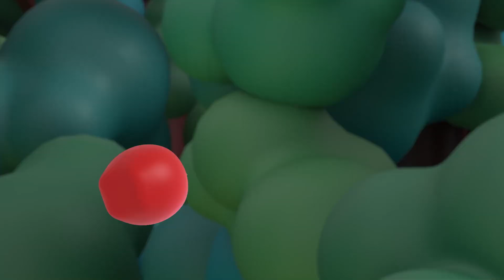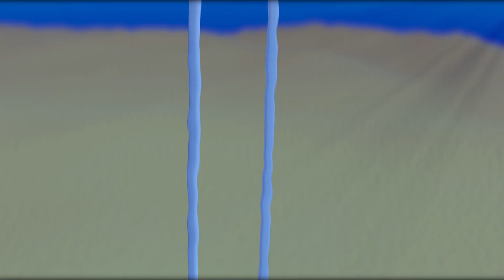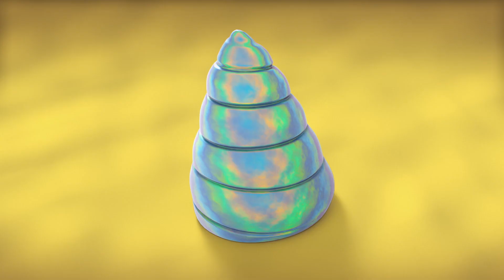Животные Механика | EP9: Голодные животные | Мультфильмы для малышей | WildBrain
Добро пожаловать на канал WildBrain на YouTube. Каждый день мы обмениваемся видео Джорджа Любопытного, Кейлу, Бас-гитары, Телепузиков, Ом Нома, Санни Банни, Ларвы, Сэма Пожарного, Эены Мины Дики, Брум, подходящей для детей в возрасте от 3 до 8 лет.

WildBrain создает и распространяет детский сервис на YouTube. Благодаря многолетним надежным и дружелюбным к детям каналам, WildBrain предлагает классику, которая выдержала испытание временем, и новые программы, которые помогают сегодняшним детям в мире. Когда WildBrain выпустит автобусы на YouTube, вы будете рады встретиться с фаворитами самых популярных новостных шоу: Teletubbies, Yo Gabba Gabba! Строитель, Ом Ном, Санни Кролики, Приключения Гамбола, Шопкинс, Ларва, Madballs, Бен 10, Киддизузаа, Элли Блестки и многие другие! Каналы ежедневно загружают видео, и мы делаем много прямых трансляций, официальных эпизодов.